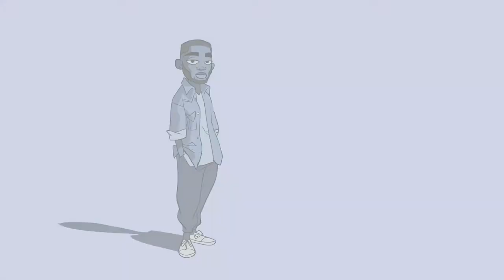JIGGY - Say it Visualizer. (official audio) emPawa30 emPawa100 emPawaAfrica.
emPawa30 Say it an INTERLUDE to a series of empawa30 @mreaazi Songs by Jiggy Visualizer made by Poka studios Music Audio Music Performed by JIGGY Produced by lemario.(C) 2019 JIGGY SOUND, a Division of X Generation.emPawa30 emPawa100 emPawaAfrica. emPawa100 emPawaAfrica.